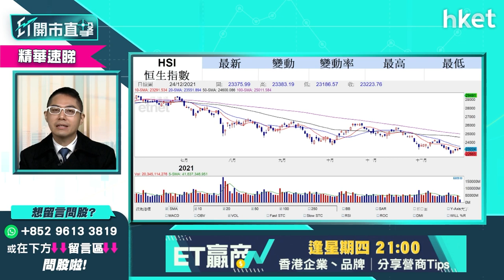【ET開市直擊】（精華）恒指年底前走勢如何預示？留意這個關鍵位！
港股來到最後一個星期的交易日，大市今早輕微下跌，在23200點水平爭持。究竟未來一周恆生指數的走勢如何
？華盛証券證券分析師聶振邦（聶Sir）為你分析，立即收看／收聽：

Time code
02：09 - 港股今日焦點速覽
02：52 - 美股外圍市況速覽+港股ADR表現
04：10 - 亞太股市早段市況速報
04：25 - SANTA CLAUSE RALLY標指今年第69次破頂　美股可升到明年第一季？
06：58 - 標指關鍵位在哪？
08：49 - 港股上日市況速覽+北水盤路
09：33 - 恒指年底前傾向利好 留意哪個關鍵位？
12：20 - 美團 （03690） 與快手 （01024） 達成戰略合作　美團受惠機會更大？
14：36 - 長實 （01113） 退出飛機租賃業務解讀 現水平值得吸納？
18：21 - 電力股明年仍有上升空間？華潤電力 （00836） 、華能國電 （00902） 相對吸引
20：15 - 明年留意哪幾個板塊？
21：26 - 港股開市前市況速報
21：47 - ET個股推介 - 李寧 （02331）
24：04 - 觀眾問股：京東 （09618） 反彈目標？騰訊 （00700） 有力再上？
26：07 - 觀眾問股：友邦 （01299） 現價可買入？
27：44 - 觀眾問股：中國軟件 （00354） 12.8元買入如何操作？
29：07 - 觀眾問股：恒大汽車 （00708） 異動　甚麼消息刺激股價表現？哪類投資者可沾手？
31：21 - 恒大系齊升　最新消息速報
32：22 - 觀眾問股：中移動 （00941） 現價可買入？回A股價可上衝至50元以上？
34：30 - 觀眾問股：中國信達 （01359） 斥60億認購重慶螞蟻　現價可追入嗎？
38：09 - 觀眾問股：時代電氣 （03898） 走勢如何？43元有貨上望多少？
34：00 - 觀眾問股：Tesla（TSLA.US）大反彈原因？明年股價會見2000美元？
40：47 - 觀眾問股：中國鋁業 （02600） 甚麼價位可買入？
41：48 - 觀眾問股：青島啤酒 （01668） 甚麼價位可買入？
43：22 - 觀眾問股：耀才證券 （01428） 甚麼價位可買入？看好未來大市成交可否買入？
45：10 - 觀眾問股：VIE是什麼？利好港交所 （00388） ？
48：57 - 預計騰訊何時再派股份？美團 （03690） 、快手 （01024） 、微盟 （02013） 、閱文 （00772） 、眾安在綫 （06060） 哪個機會最大？
52：17 - 恒指早段市況速覽
52：59 - 消息股：中國信達 （01359） 、舜宇光學 （02382） 、世茂服務 （00873） 、贛鋒鋰業 （01772）
54：36 - 財經日誌提提你